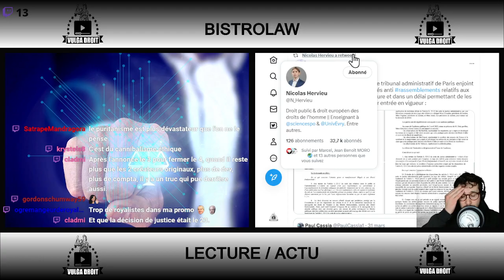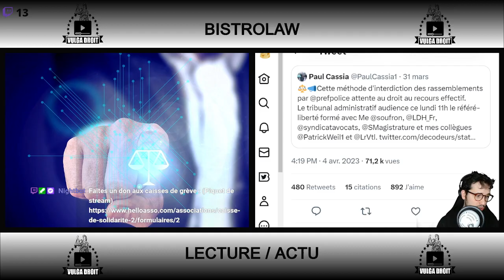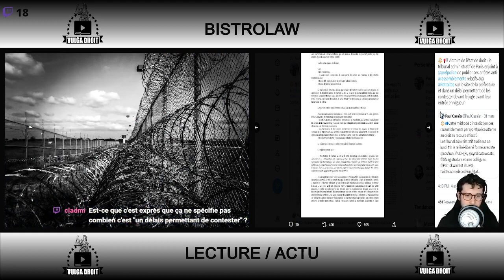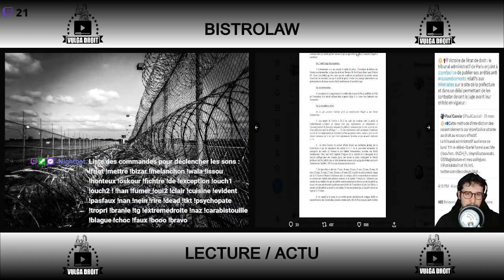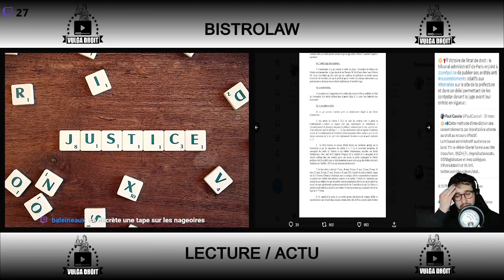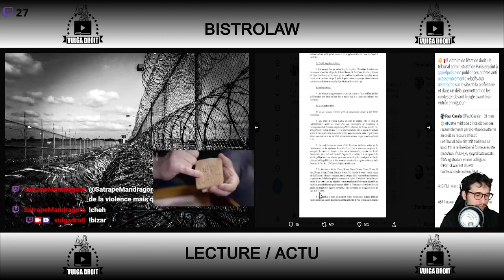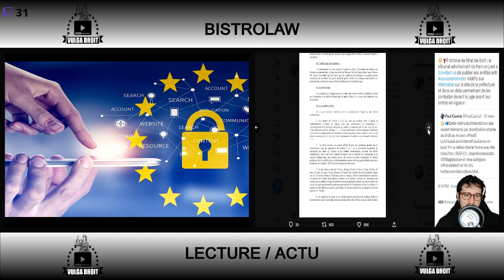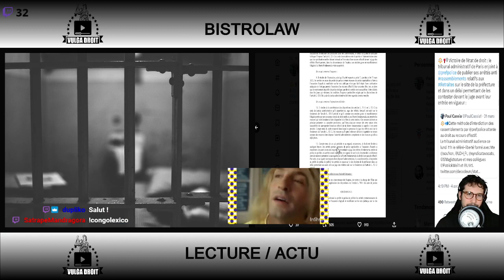Obligation de publier les arrêté anti manfestation à Paris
Voici un extrait de live et les sources ci-dessous.